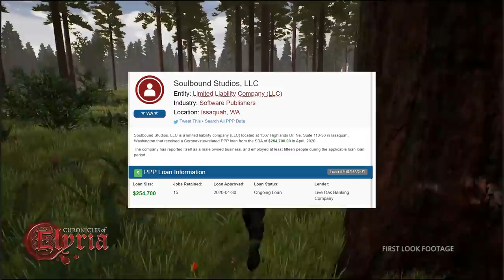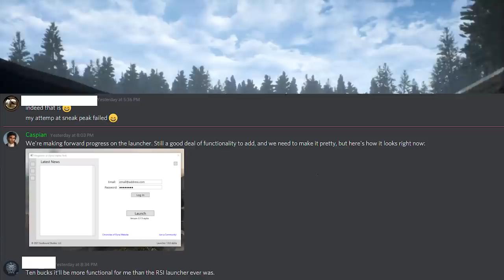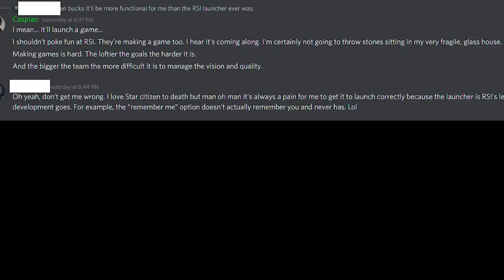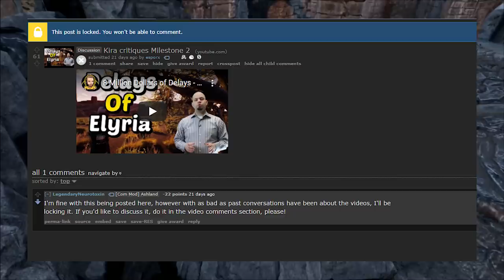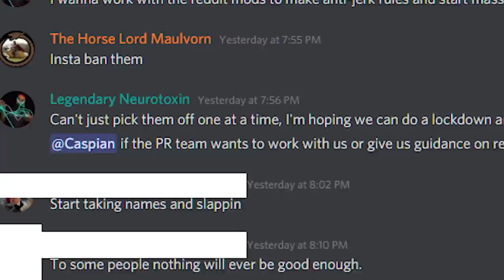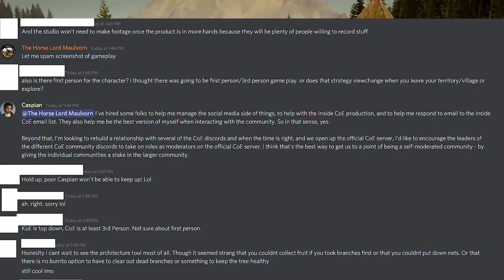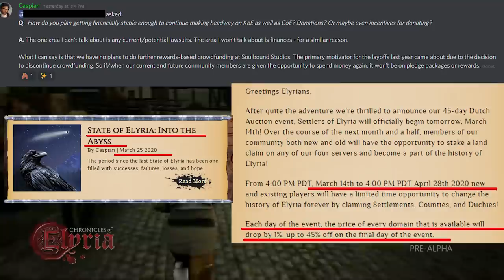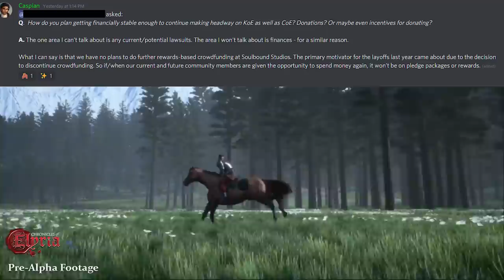Chronicles of Elyria - 8 Million Dollars of Gaming Power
Caspian has returned to the Chronicles of Elyria discord servers, to his loyal subjects. He is bestowing his wisdom and favor on only the most stalwart defenders in their secret discords. Talks of censoring reddit, future game funding and his newly hired PR team.

Also here is a chronicles of elyria playlist with all my videos from start to now. Enjoy!